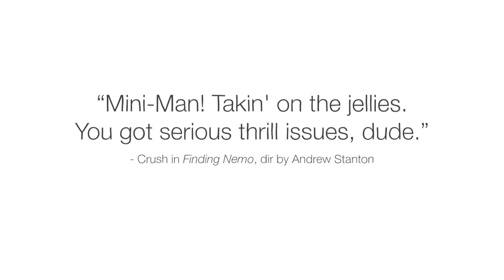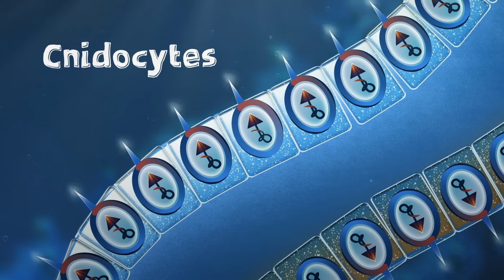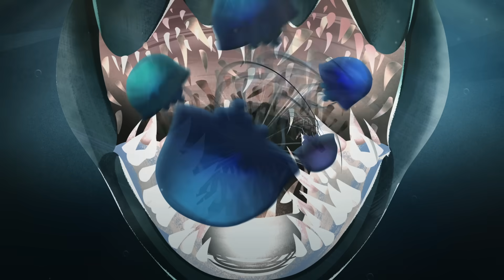The one thing stopping jellyfish from taking over - Mariela Pajuelo & Javier Antonio Quinones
Dig into why jellyfish populations have increased, and how leatherback sea turtles can help get their numbers under control.

Over the past two decades, jellyfish have begun to overwhelm our oceans. If things stay on their current trajectory, we could be headed for a future where the entire ocean is thick with jellyfish. So, is there anything that can keep these gelatinous creatures under control? Mariela Pajuelo and Javier Antonio Quinones take a look at the jellyfish’s most ancient predator.

Lesson by Mariela Pajuelo and Javier Antonio Quinones, directed by Sinan Göksel, Emre Kanlıoğlu, Studio Big Box.

Thank you so much to our patrons for your support! Without you this video would not be possible!